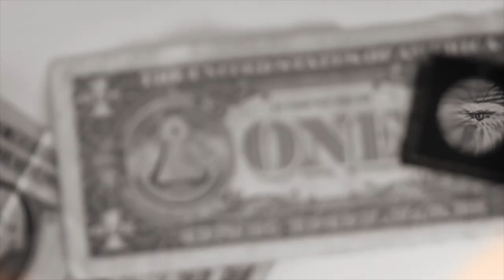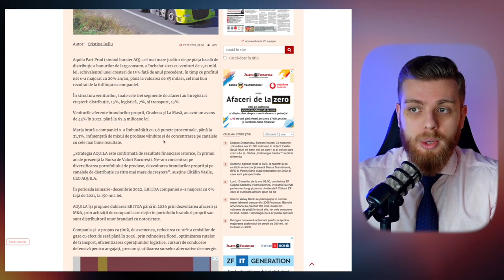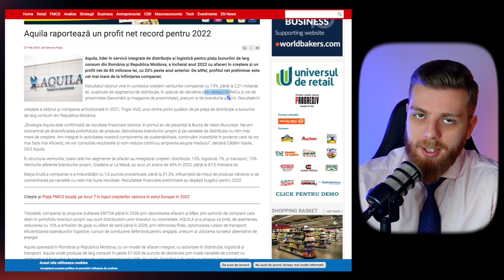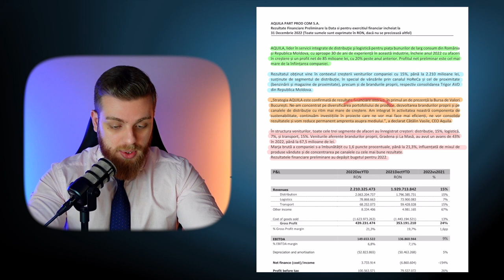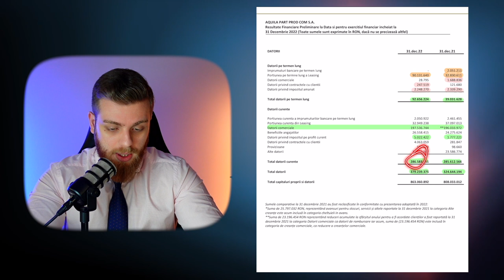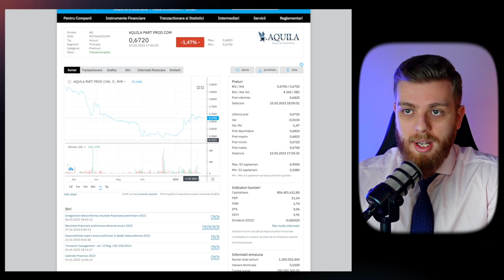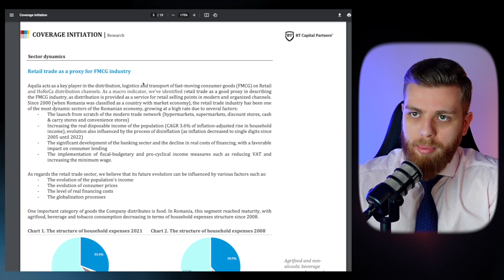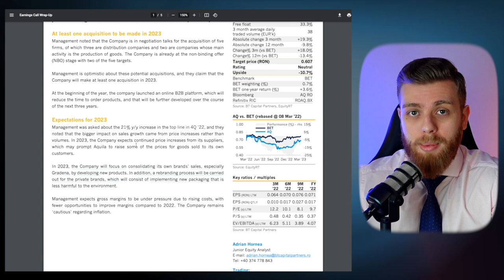Aquila Noul Jucător pe BVB | Preț Țintă 2024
💰 Investiții
Am construit un portofoliu de investiții personal care este alcătuit din mai multe clase de active și instrumente financiare, de la acțiuni individuale, ETF-uri, până la active alternative cum ar fi crypto-active și NFTs.

Cele mai profitabile investiții pe care le-am efectuat au fost în industria petrolieră prin achiziția de acțiuni individuale în companii producătoare de țiței și produse petroliere listate pe Bursa din New York în vara 2020. Contractele futures pe țiței se tranzacționau la o valoare negativă (unic în istorie), moment în care valoarea companiilor petroliere s-a prăbușit. Am profitat. Un alt exemplu de investiții profitabile a fost când banca centrală din SUA, FED a printat cantități uriașe de bani în economie, iar oamenii stăteau acasă, am avut investiții profitabile în companii bazate pe tehnologie. De asemenea, în crypto am avut investiții foarte lucrative, toate bazate pe o teza de investiții strictă.

Acum.